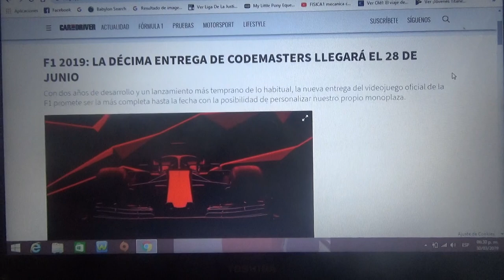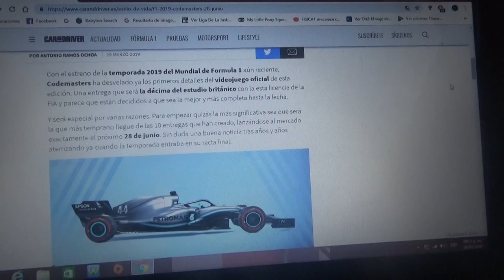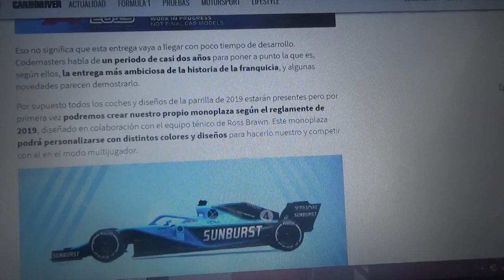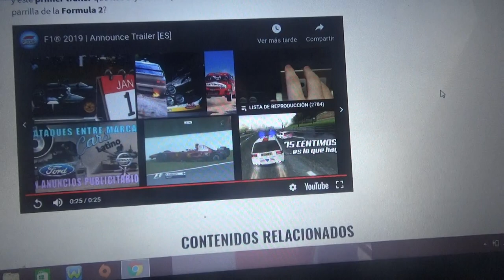El videojuego F1 2019 se lanzará el 28 de Junio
Será mas temprano que sus versiones anteriores como lo hacía la productora británica Codemasters